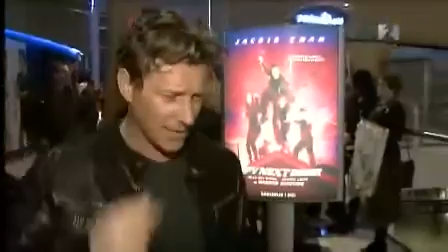Magnús Scheving talks about his acting - Icelandic (April 2010)